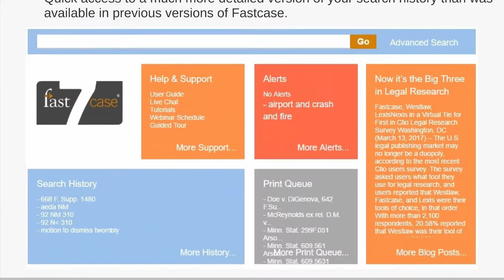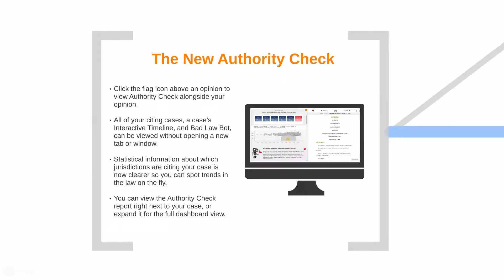Fastcase 7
A dynamic view of the new features of Fastcase 7